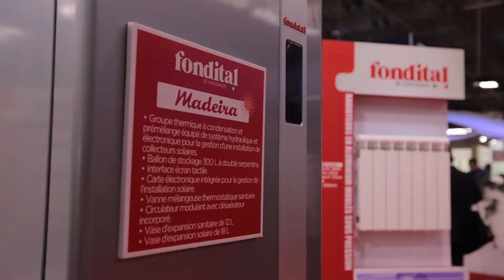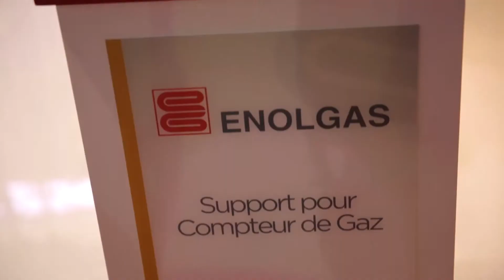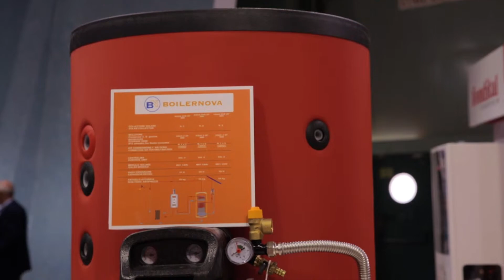Film de Foire SOTUCHAUF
C/R Twilight 2016